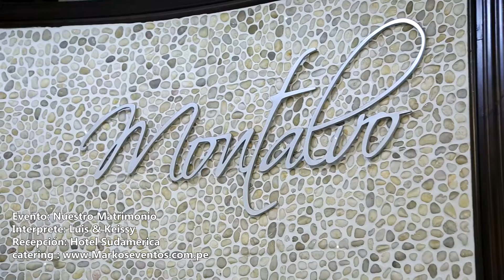Boda de Keyssi y Luis /Hotel Sudamerica /Markos Eventos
Catering y Organizacion : Markos Eventos
Consulte Nuestros Paquetes Integrales Incluido locales y Residencias
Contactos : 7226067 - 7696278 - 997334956